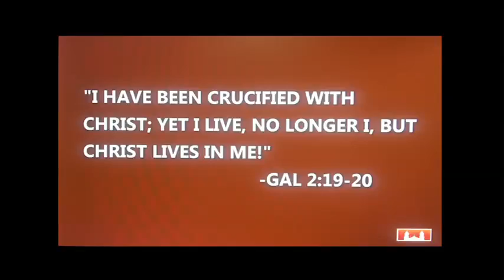Happiness only comes in loving Jesus!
Father Brandon Macadaeg of Holy Spirit Catholic Church, Fremont, CA on June 12, 2016 delivers homily on